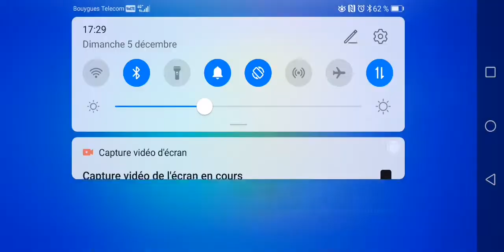pack opening 15 €